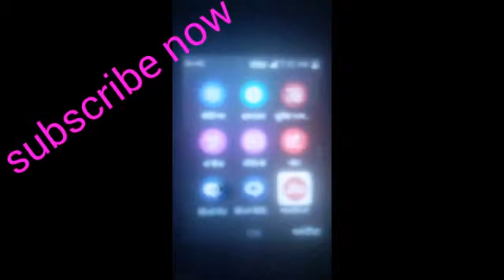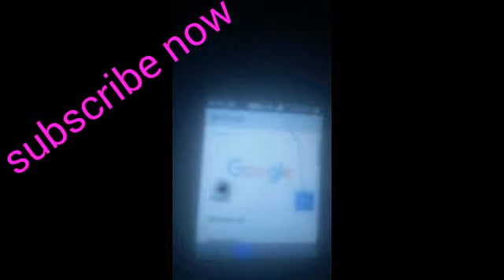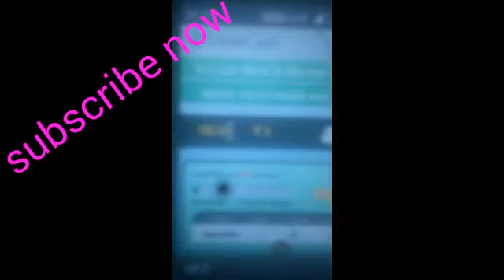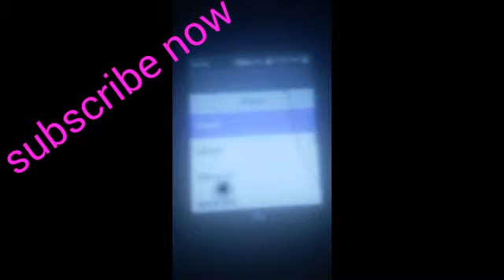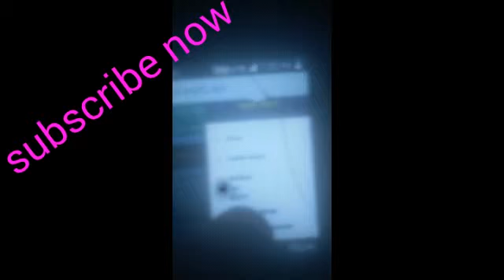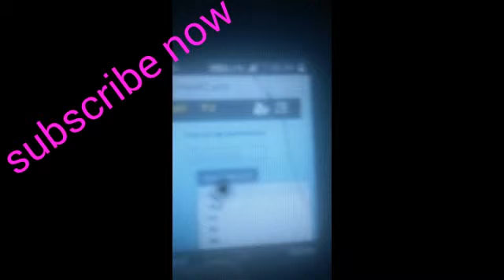jio phone me payment redem kaise kare